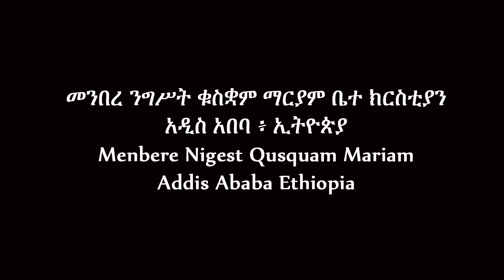ክፍል ፪/Part 2 - ማኅሌተ ያሬድ ዘቁስቋም ማርያም - Mahlet the Qusquam Mariam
ክፍል ፪/Part 2 ማኅሌተ ያሬድ ዘቁስቋም ማርያም  ከመንበረ ንግሥት ቁስቋም ማርያም ቤተ ክርስቲያን - The Hymn’s of Saint Yared for The Feast of Quskuam Mariam from Menbere Nigest Qusquam Mariam Church. The celebration was recorded by Beide Mariam Ejigu Retta on 15 Nov 2022 (ኅዳር 6 ቀን 2015).